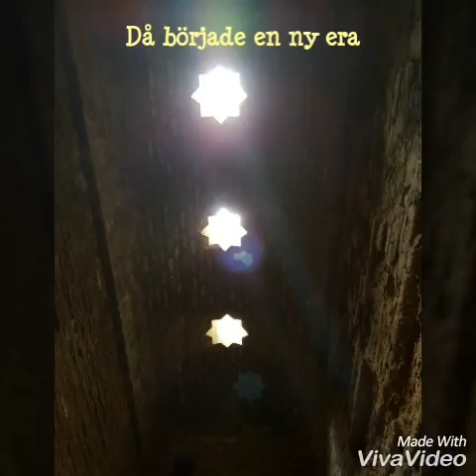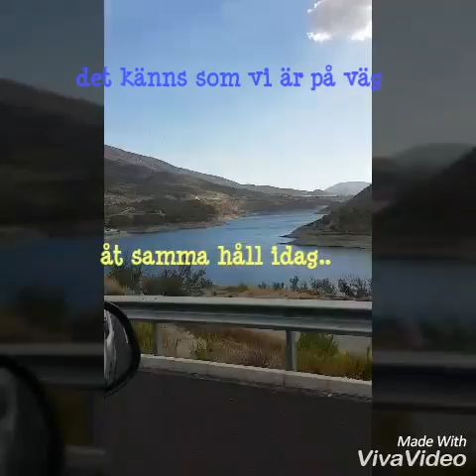Alhambra history travel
Resan till Alhambra var fantastiskt. Ett måste destination i Spanien om besöker södra delen av landet.